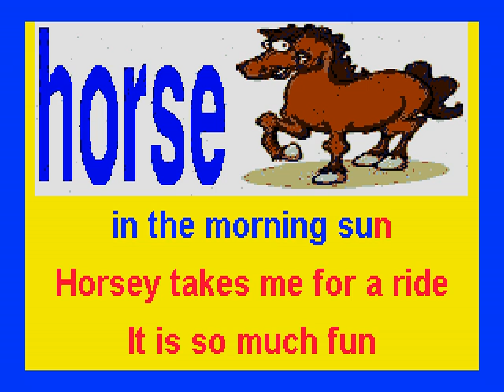horse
Please sing with your child(ren) to the scrolling lyrics for each animal.
Coloring sheets with the animal's name spelled can be found for almost every animal by doing online searches - a special memory for the child.
I have  also created several Animal Bingo Games.